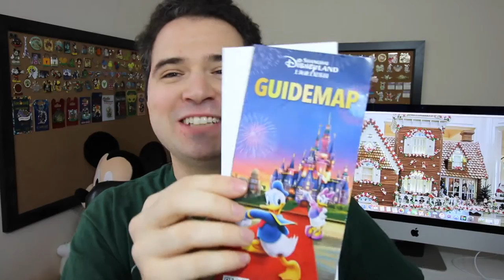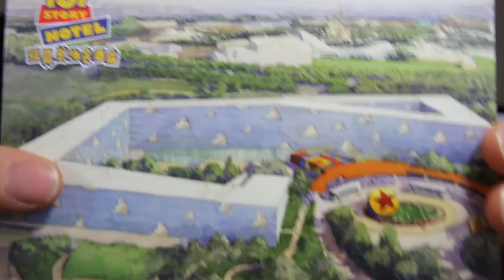Looks at those stickers! - Mail Time ✉️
✨ Thanks for being a part of the Magic with me! ✨

Periscope: @WDWMichaelKay

Here is the equipment I use:
Bendy Tripod I use to carry the Camera
5 USB Wall Charger
Backpack I use around the parks